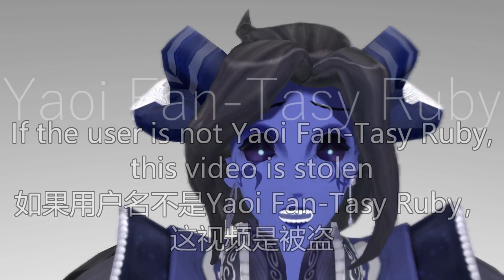i'm sick of this game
i regret getting Joseph's "Visit" standby motion
so uh an Aesop player wanted me to be a friendly Joseph but then I switched into Wu Chang IMMEDIATELY
I won the game btw
I just want the game to be fair and no bs
And the global chat is disgusting
Credits:

Motion:
Hikari Neko (Motion is down because it's lost, so DO NOT ask for redistribution.)

Models:
Joseph Azrael by me
Aesop models by CMing37
HarukaSakurai/RiciaQ/detheye/Danna-MMD/3DCG/MMDFakewings18/cutiebxt/KISS/Mari-Ichi/SEGA/第五人格官方模型/烛和/TDA/桑桑/CMing
HarukaSakurai/RiciaQ/AnimeNebula003/Danna-MMD/detheye/reiikuma/LunaSukii/Sims 4/LookAtThisDude22/第五人格官方模型/烛和/TDA/桑桑/CMing

Effects:
AutoLuminous4
AL_Rhinestone
tkgridfloor

-Don't ask for things that are only shared for friends or already down. You can ask for those that I allow to put up for download when I say "ask" in the "Download" in the credits

-I don't take requests anymore but I still take them from friends. It's a lot of work especially when I can't use PC at sometimes
But you can ask me to do tutorials that I know. But you'll have to wait to see do I have time or not.
Find me:
deviantArt: